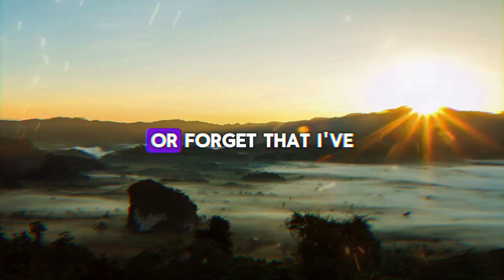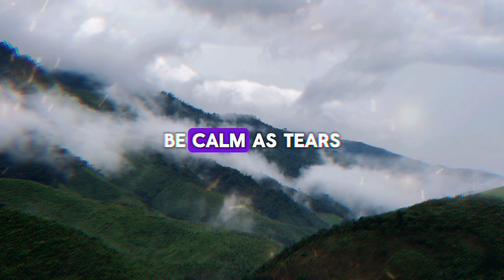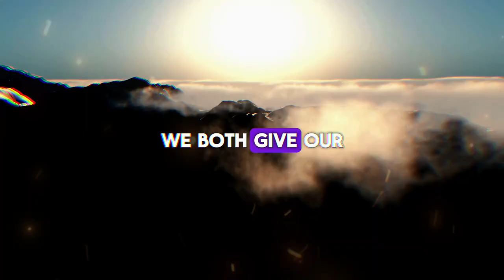God is calling you for reason ➨ God's Message for You | EternalEchoes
God is calling you for reason ➨ God Message for You | EternalEchoes

God helps
Godly quotes
Bible Quotes
God Message Tarot
Financial abundance
Angels message
Jesus message
Godly quotes
Lord Helps
Jesus quotes
God
God message
Jesus
Jesus message
God messages
Urgent message from God
Jesus says
Angel Signs
God msg
Angels message
Universe message
Money miracle
Life quotes
Faith quotes
Universe message
Angel message
God Message For You Today
God says
Positive life affirmation
1111
Inspirational message
Spiritual guidance
Overcoming challenges
Belief and trust
Inner strength
Positive mindset
Self-improvement
Emotional healing
Personal growth
Spiritual journey
Hope and encouragement
Finding purpose
Motivational speech
Self-worth and self-esteem
Divine guidance
Divine intervention